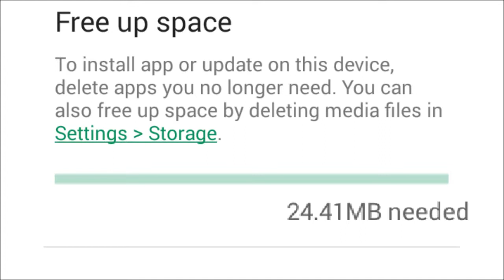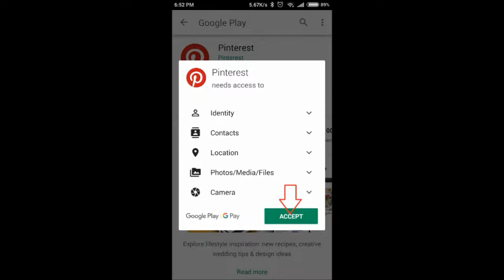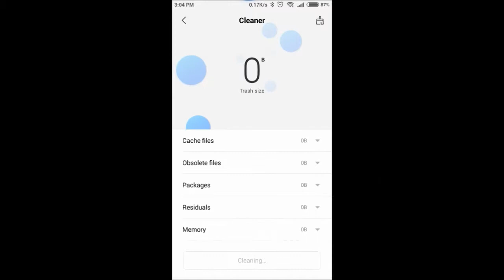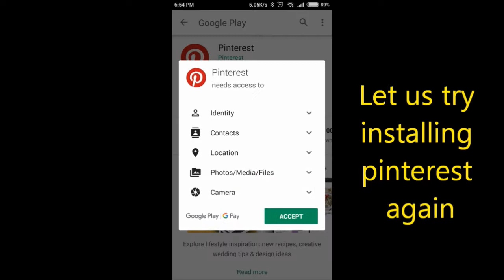Free up Space Without Deleting Apps update in Hindi